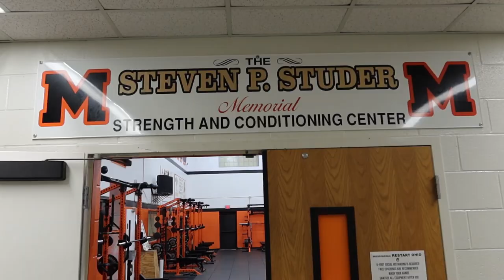Exploring the Massillon Training Facility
Steven and his dad explore the Massillon Tiger Training Facilities and explain what Steven's dad does at work.